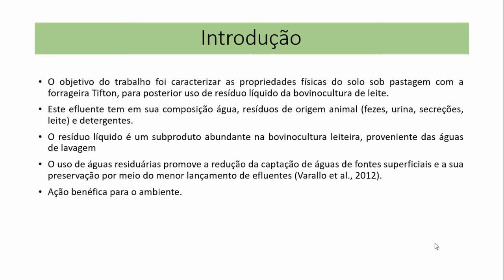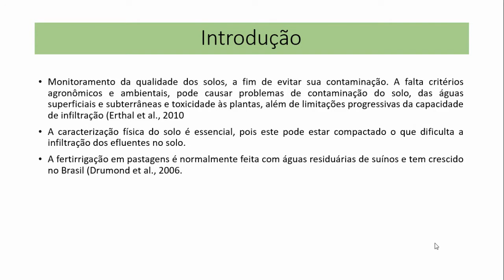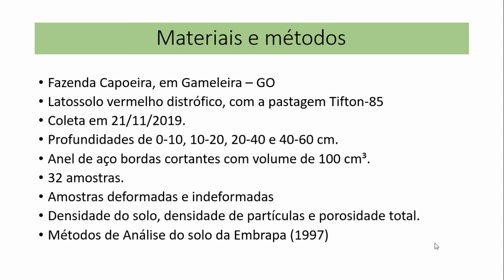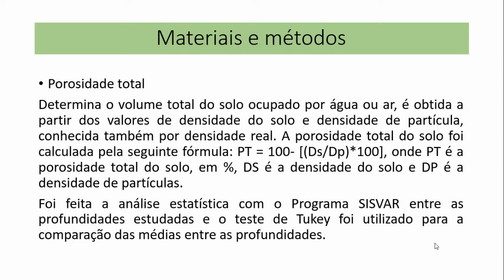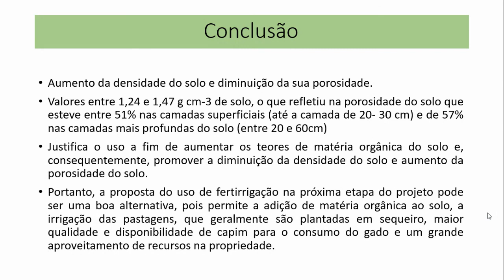(U1892) Caracterização física do solo sob pastagem degradada para uso de irrigação com efluente de o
"Título: (U1892) Caracterização física do solo sob pastagem degradada para uso de irrigação com efluente de ordenha de gado
Autor: Letícia Costa Geraldo
Orientador: Maria Lucrecia Gerosa Ramos
Colaboradores: Humberto Nasser Louro Lopes, Estela Reis de Andrade, Manuel Pereira de Oliveira Júnior, Delvio Sandri, Ana Claudia Oliveira Sérvulo
Palavras-Chaves: densidade do solo, porosidade do solo, águas residuárias, fertirrigação"